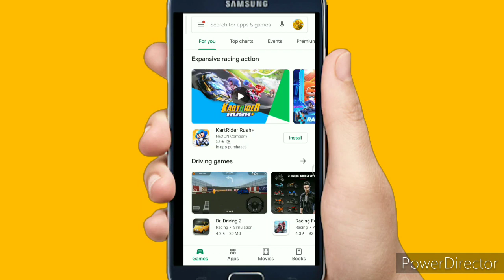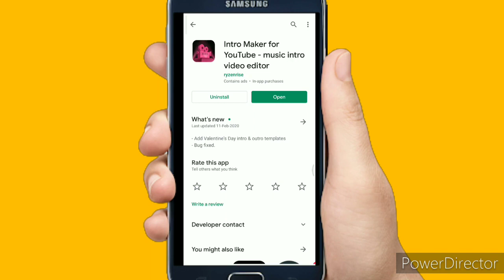How To make Youtube Intro Video || Youtube Intro Video कैसे बनाये 🔥🔥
Free intro creator for YouTube. Provide HD templates, music and stickers.

* Thousands of well-designed intro templates available for choice and keep on updating more.
* Add texts, emojis, stickers, music, sound effects the way you like.

Poor at using complex video editing software? Then don’t hesitate to download this Intro Maker! Using this intro creator as your intromate, you can easily create professional intros, outros, end screen cards for your YouTube videos.

Key Features:

4000+ FREE INTRO TEMPLATES
- Thousands of intro templates for choice
- Various themes covering Outro, Game, Love, Birthday, Nature, City, Timelapse etc...
- Various styles including Cartoon, tumblr aesthetic style, Glitch, FX, 3D, cyber punk etc...
- More templates being updated...

- 100 preset templates help you make intros within 30 seconds
- Realtime editing and preview
- Projects saved automatically for re-edit

FREE TO USE MUSIC LIBRABY
- Diverse styles including Intro, Dynamic, Cinematic, Fresh, Pop, Vlog, Travel etc...
- Diverse themes covering Atmosphere, Transition, Movie, Game, Action, Instrument etc...
- Import and use your own audio

HIGHLY CUSTOMIZABLE TEXT
- 20+ preset text layout for choice
- Customize texts by editing fonts, stroke, shadow, animations
- 120+ awesome fonts for choice
- 20+ animations for making stunning intros

140+ EMOJIS & STICKERS
- Hundreds of animated stickers for choice
- Diverse themes covering emojis, social media, fx effects etc...
- 100+ stickers designed for YouTuber

Edit your vlogs with Intro Maker, the powerful pocket intro video and end screen editor for YouTube! The app keeps updating new templates, music and stickers, so don't hesitate to download Intro Maker!